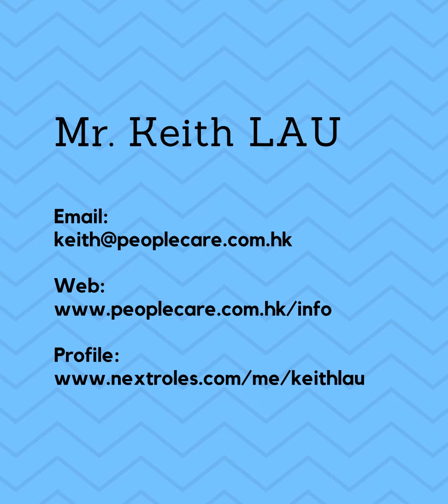How to leave a good impression to Interviewer?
Do you need any career advice and prepare for your Interview?